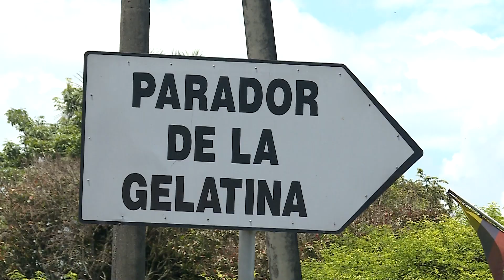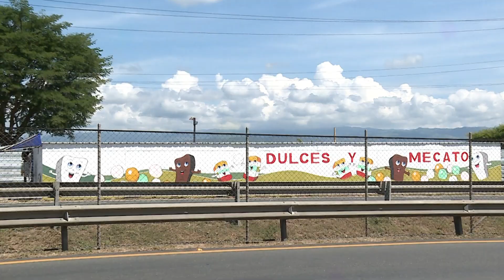Parador Blanco de la Gelatina entró en fase final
Las obras de renovación del tradicional Parador Blanco de la Gelatina en Andalucía entraron en su fase final, lo que permitirá en poco tiempo a propios y visitantes disfrutar de un espacio que incluirá nuevos locales comerciales y una amplia plazoleta de descanso.